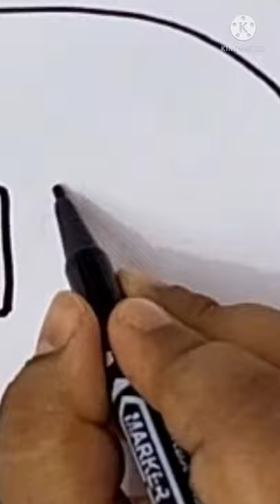How to Draw Helicopter/DIY/Step By Step Drawing and Painting a Helicopter using Acrylic Paint 🎨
Hi Friends!!

This is a Step By Step Tutorial for Drawing a Helicopter. Do sit back and Enjoy this easy drawing...

I hope you and your loved ones enjoy our videos & I welcome you to share your views.

Stay Safe & Healthy, Thankyou